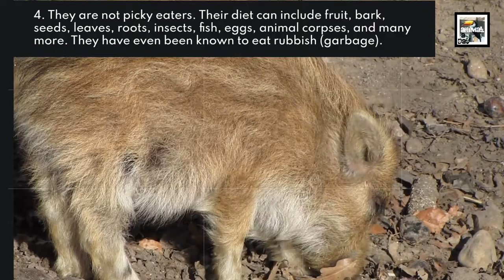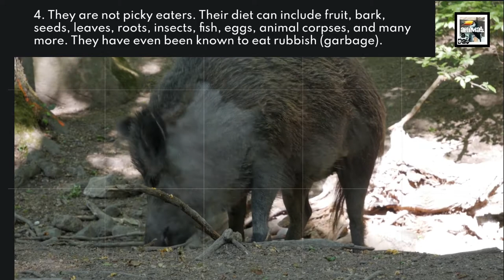10 Wild Boar Facts - The SUS Trash Pig - Animal a Day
Today we learn about the furry, frumpy, swine that might just be a little sus, the Wild Boar.